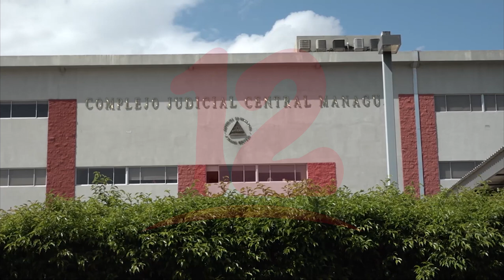Principales obligaciones que estipula ley a familiares de causantes de femicidios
Abogado Noel Alonso Cano, dio a conocer las principales
obligaciones que tienen familiares de femicidas con los hijos de la
víctima, según la ley.